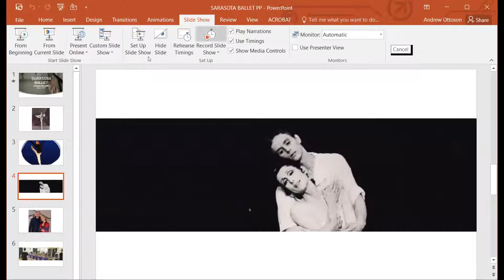The Sarasota Ballet Online-- March 3, 2021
The Sarasota Ballet’s expansive repertoire, coupled with the athleticism and artistry of the Company’s dancers, has brought the Company national and international acclaim. With rave reviews in The New York Times, The Washington Post, The Wall Street Journal, Dance Europe, Dancing Times and numerous other publications, The Sarasota Ballet has been invited to perform at the Kennedy Center in Washington, DC, at City Center and the Joyce Theater in New York City, and the Jacob’s Pillow Dance Festival in the Berkshires, Massachusetts.

On March 3rd, 2021, OLLI Special Events Chair Arline Breskin interviewed Sarasota Ballet's Director Iain Webb on the history and the future of the company